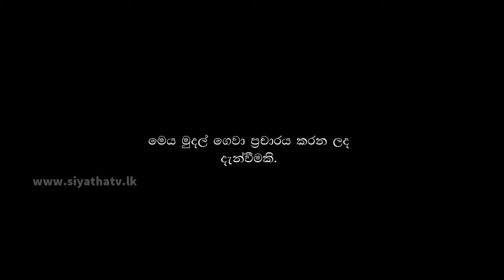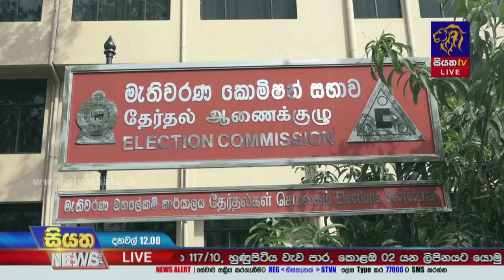සජිත් ප්‍රේමදාසට ඇප තියයි | Siyatha News